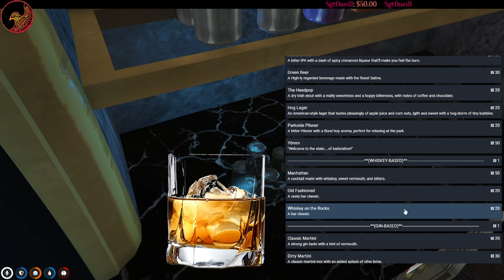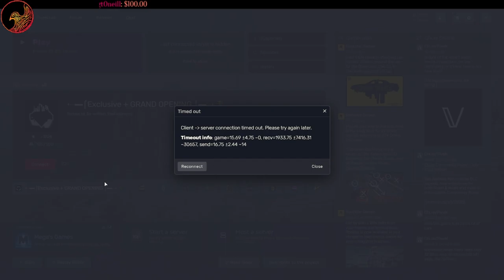8/7/23 Cricket's Career Cricket Job & Friendships | NoPixel WL | GTA RP | Full Broadcast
Full Twitch broadcast from Aug 7, 2023 Cricket (Timestamps below ▼▼▼)
Start 00:00:00